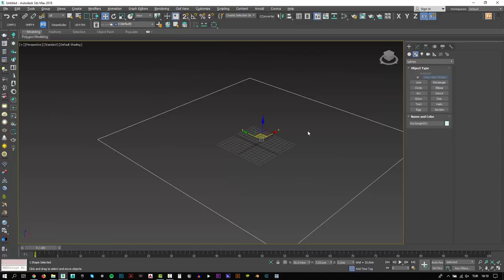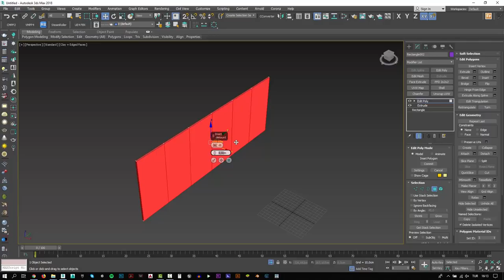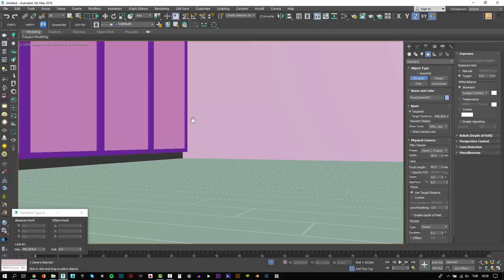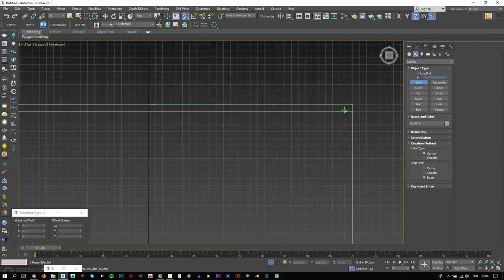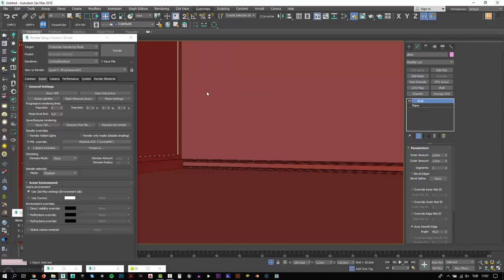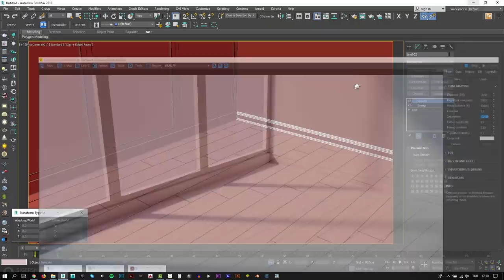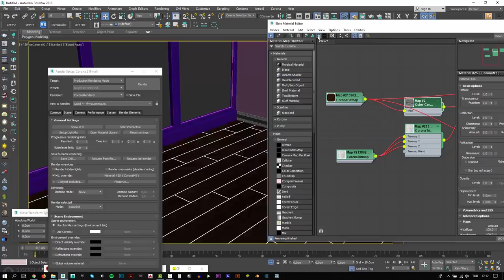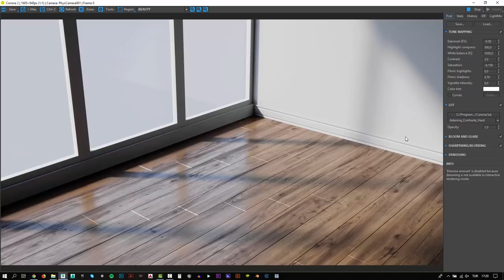How To Make Photo Realistic Parquet Floor (3dsMax Corona)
Hello Everyone,

I am back with Corona Tutorials again :) I created a basic photo-realistic parquet floor scene using 3ds Max and Corona Renderer... Hope you like it...